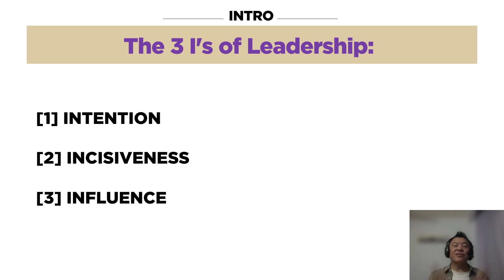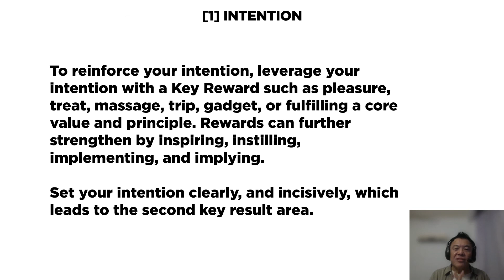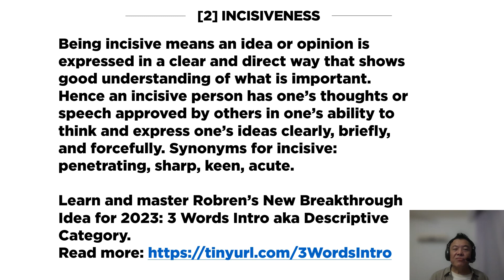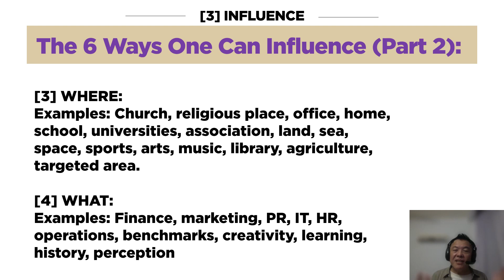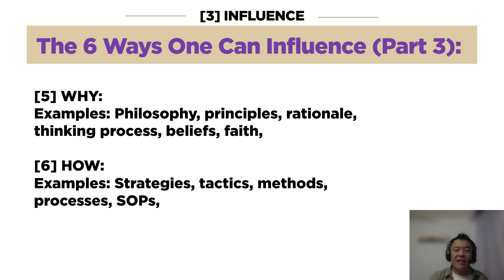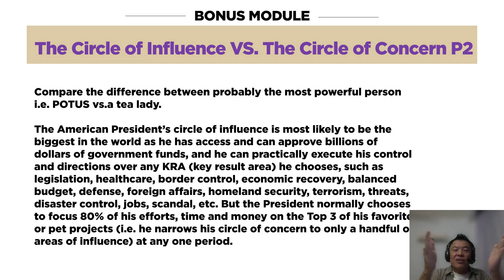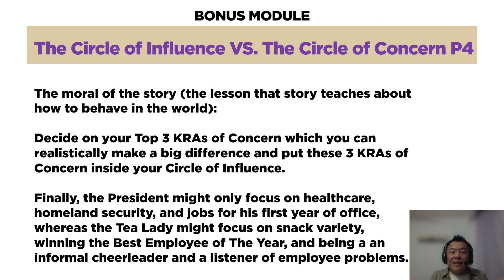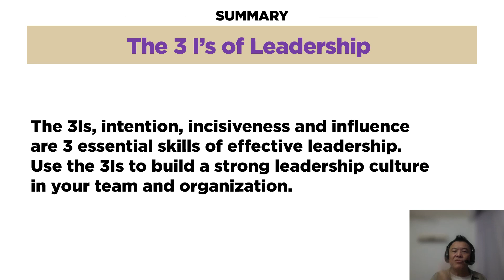3 I's of Leadership. Robren's Thought Of The Year 2023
[1] INTENTION

Intention is much more important than year end resolutions, goal-setting, beliefs, action plans, and strategies. Why?
Because, if your intention is evil, dark, negative, revengeful, or driven by any of the 9 Deadly Vices such as jealousy, greed, gluttony, lust, laziness, anger, arrogance, addiction and attachment, YOU WILL FAIL You will attract negative, toxic people, and unfavorable events.

To reinforce your intention, leverage your intention with a Key Reward such as pleasure, treat, massage, trip, gadget, or fulfilling a core value and principle.Rewards can further strengthen by inspiring, instilling, implementing, and implying.

Set your intention clearly, and incisively, which leads to the second key result area.

[2] INCISIVENESS

Being incisive means an idea or opinion is expressed in a clear and direct way that shows good understanding of what is important. Hence an incisive person has one’s thoughts or speech approved by others in one’s ability to think and express one’s ideas clearly, briefly, and forcefully. Synonyms for incisive: penetrating, sharp, keen, acute.

Learn and master Robren’s New Breakthrough Idea for 2023: 3 Words Intro aka Descriptive Category.

[3] INFLUENCE
The 6 Ways One Can Influence:
[1] WHO:
Examples: Boss, subordinates, peers, shareholders, clients, suppliers, partners, family, friends, enemies, politicians, media, KOLs, public opinion.

[2] WHEN:
Examples: Timing, opportunity, threat, time management, delays, planning

[3] WHERE:
Examples: Church, religious place, office, home, school, universities, association, land, sea, space, sports, arts, music, library, agriculture, targeted area.

[4] WHAT:
Examples: Finance, marketing, PR, IT, HR, operations, benchmarks, creativity, learning, history, perception

[5] WHY:
Examples: Philosophy, principles, rationale, thinking process, beliefs, faith,

[6] HOW:
Examples: Strategies, tactics, methods, processes, SOPs,

The Circle of Influence VS. The Circle of Concern.
Popularized by Stephen Covey, this concept explores three spheres: The Circle of Concern – the wide range of worries we might have about a topic. The Circle of Influence – a narrowing of the first circle into those worries we can do something about – either directly or indirectly.

Compare the difference between probably the most powerful person i.e. POTUS vs.a tea lady.

The American President’s circle of influence is most likely to be the biggest in the world as he has access and can approve billions of dollars of government funds, and he can practically execute his control and directions over any KRA (key result area) he chooses, such as legislation, healthcare, border control, economic recovery, balanced budget, defense, foreign affairs, homeland security, terrorism, threats, disaster control, jobs, scandal, etc. But the President normally chooses to focus 80% of his efforts, time and money on the Top 3 of his favorite or pet projects (i.e. he narrows his circle of concern to only a handful of areas of influence) at any one period.

A Tea Lady may have numerous areas of concern, her circle of concern may even be biggest in the world (e.g. save the whales, global warming, racism, minimum wages). Most likely she will be the most popular person in the company, more than the boss. But her authority and allocated budget is very limited. Therefore, her actual circle of influence will be limited to pantry budget, which tea or snack brand to purchase, cleanliness, and that’s about it. Get the picture.

The moral of the story (the lesson that story teaches about how to behave in the world):
Decide on your Top 3 KRAs of Concern which you can realistically make a big difference and put these 3 KRAs of Concern inside your Circle of Influence.
Finally, the President might only focus on healthcare, homeland security, and jobs for his first year of office, whereas the Tea Lady might focus on snack variety, winning the Best Employee of The Year, and being a an informal cheerleader and a listener of employee problems.

In Summary:

The 3Is, intention, incisiveness and influence are 3 essential skills of effective leadership. Use the 3Is to build a strong leadership culture in your team and organization.